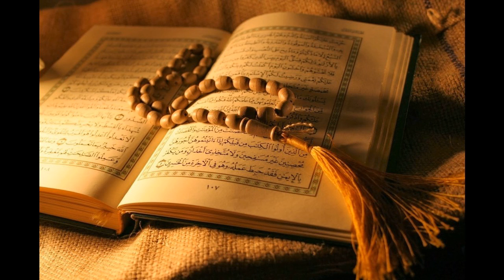62. Al-Jumu'ah - Abdulbasit Abdulsamad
Al-Quran Recitation
62. Al-Jumu'ah - Abdulbasit Abdulsamad